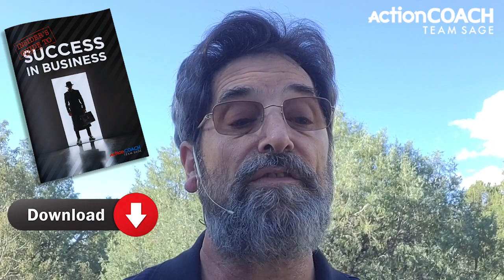Do You Know How Much You Pay For Your Customers? - Business Growth - Miami, FL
Download your FREE GUIDE to Build A Solid Foundation For Your Business

Do you know how much you buy your customers for?

Did you realize that you buy your customers?

We'll uncover the reality of that in this episode of BusinessSUCCESS.

We'll explore one of the basic tenants of business: how much do you pay for each new customer you acquire?

All business owners need to know their customer acquisition cost.

This is one of the critical numbers to know inside of your business growth strategy.

So how do you calculate your customer acquisition cost? In simple terms, if you invest $10,000 in sales and marketing and you get 100 new customers, then each customer costs you $100.

Now the investment in sales and marketing is where you might not be including all the costs involved.

Your investment includes your marketing costs, commissions, materials, credit card fees, and other related expenses.

Then you take that number and divide it by the number of new customers. The problem is you may not always capture the total costs of customer acquisition.

It is often the unseen costs that can sneak up on even the most intelligent business owner.

This video is all about Customer Acquisition Cost but also tries to cover the following subject:
- customer acquisition cost: how to track and calculate it
- customer acquisition cost formula
- customer acquisition cost calculation

So you want to find out more about Customer Acquisition Cost, I did too, and here is the video I made.
Customer Acquisition Cost intrigued me, so I did some research and uploaded this to YouTube.

Have I addressed all of your concerns about Customer Acquisition Costs?
 Individuals who looked for customer acquisition cost: how to track and calculate it also looked for customer acquisition cost formula.